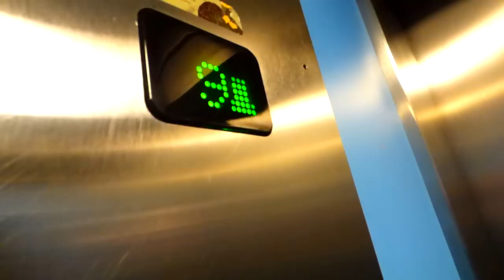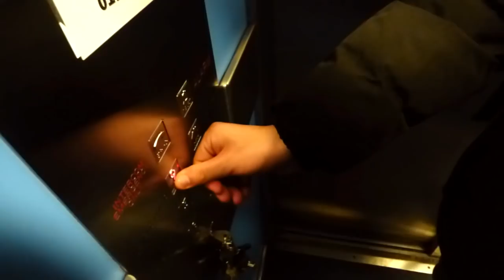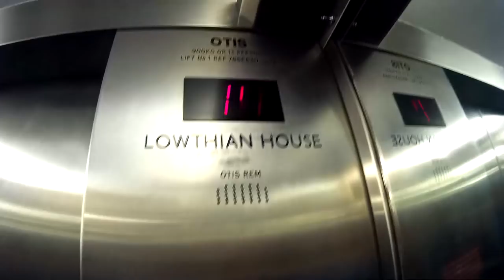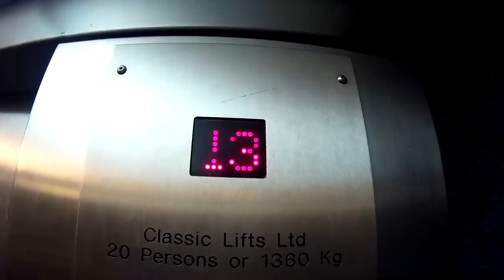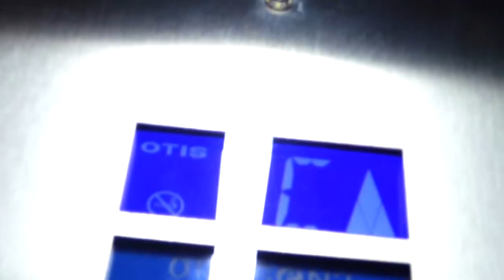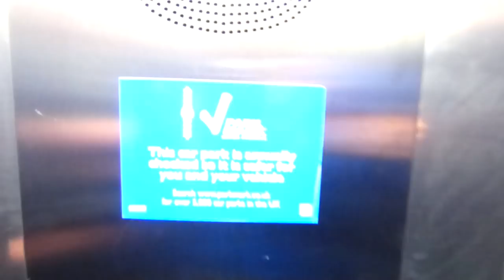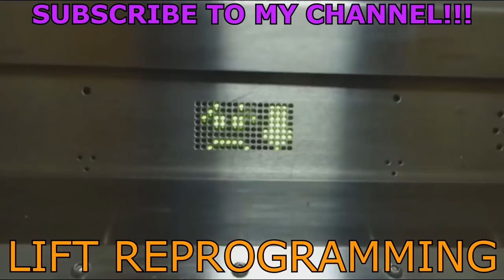Lift adventure in Preston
URBEX videos...